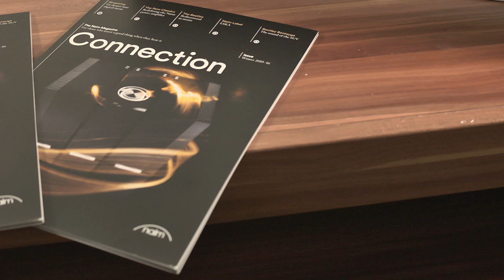Naim Mu-So Bluetooth Wireless Speaker Explained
A video run through of the hugely popular Naim Mu-So Naim Audio's first wireless speaker system. Hugely popular since its release, this gives you a taste of Naim's high end hi-fi quality design from a single unit.